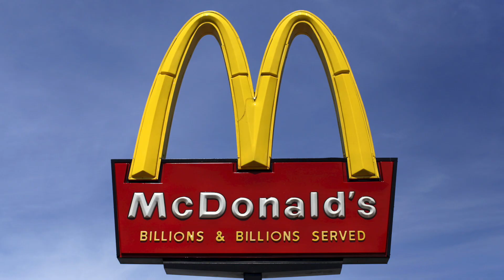Digital Nomad Tools: I Couldn't Run My Business Without These 5 Tools | Location Rebel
Some things are more important than others when it comes to building an online business. And I literally would not have a business and be a digital nomad if it weren't for the 5 tools I'm sharing with you today.

There are a ton of different options out there for a website CMS, email provider, landing page creator etc. But these are the tools that I've found to be most valuable to me, and that is a solid setup for beginners who are looking to build a legitimate online business through blogging, affiliate marketing, freelance writing, and beyond.

Table of Contents:

1:05 - Why Wordpress is Better than Every Other Website Builder Out there
2:54 - My Email Marketing Software of Choice
4:50 - The Tool that has helped us grow our traffic quickly
6:54 - The tool I use to create landing pages that convert at over 50%
8:54 - This one is completely different than all the ones above.

Bose QC35ii Noise Canceling Headphones:

About Location Rebel:

I've taught people just like you how to build a lifestyle business and become a digital nomad. There are a lot of ways we do this depending on your goals, skills and interests, but some of the most common businesses are built around freelance writing, niche sites, affiliate marketing and blogging.

Our primary goal is to help you get to the point where you're making $3-5k a month as quickly as possible, because after that? You have options.

My name is Sean Ogle, and I'm the founder of Location Rebel. I'm a location independent entrepreneur from Portland, Oregon and I travel 3-4 months out of the year and take my business with me wherever I go. On this channel you'll learn exactly how to build a similar business and do it from some pretty sweet destinations as well.